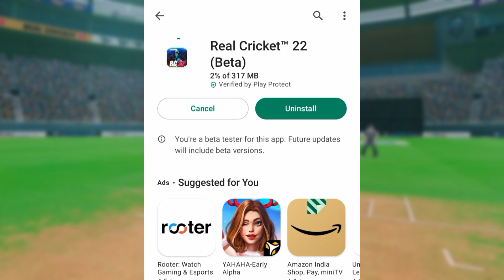𝗥𝗘𝗔𝗟 𝗖𝗥𝗜𝗖𝗞𝗘𝗧 𝟮𝟮 ™ 𝗡𝗲𝘄 𝘂𝗽𝗱𝗮𝘁𝗲 𝘃.𝟬.𝟴 🤩 ! 𝗡𝗲𝘄 𝗕𝗚 𝗠𝘂𝘀𝗶𝗰, 𝗡𝗲𝘄 𝗔𝗜 , 𝗙𝘂𝗹𝗹 𝗿𝗲𝘃𝗶𝗲𝘄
1 like 👍 = 1❤️
1 comment ✉️ = 10 ❤️

real cricket 22 released
real cricket 22 apk
rc22 download link
real cricket 22 new update
real cricket 22 new update tamil
rc22 download link
rc 22 gameplay
rc 22 download link
real cricket 22 today
real cricket 22 today news
real cricket 22 tornament
real cricket 22 3g ram me download kaisa kare
real cricket 22 3g ram me kaisa download kare
real cricket 22 2g ram me kaisa download kare
how to download rc22 in 3g ram phone
real cricket 22 2g ram mein kaisa download kare
real cricket 22 lite version release date
real cricket 22 lite version
real cricket 22 lite version kab aayega
wcc3 new update v.1.4.9
wcc3 Gameplay
wcc3 next update
wcc3 new update kab aayega
wcc2 new update today
wcc2 new update kab aayega
Sachin saga
Sachin saga official news
Sachin saga 2.0
ICC cricket mobile
ICC cricket game
icc cricket game new update
icc cricket mobile new update